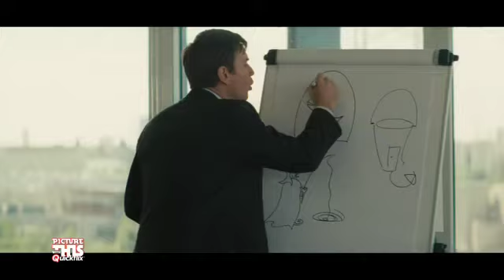Quickflix - Salmon Fishing in the Yemen Red Carpet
Alicia Malone speaks to Emily Blunt on the red carpet for her latest film SALMON FISHING IN THE YEMEN.